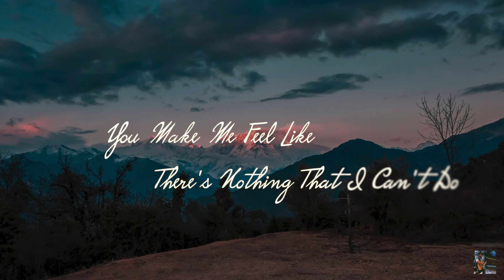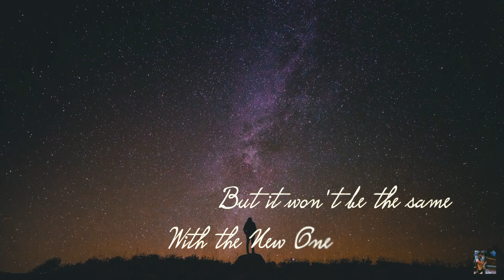Susmit x Sourabh - Fly Away (Lyric Video)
Official Lyric Video Of "Fly Away" an original composition.

Written & Performed by  Susmit
Music, Mix & Master by Sourabh Jagtap
Recorded at Swarakruti